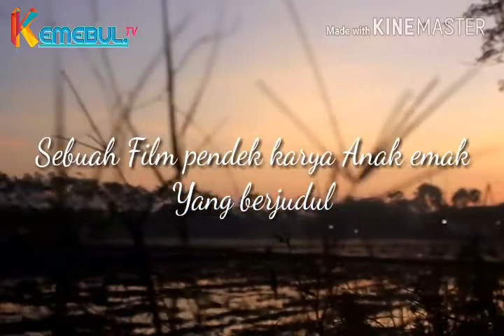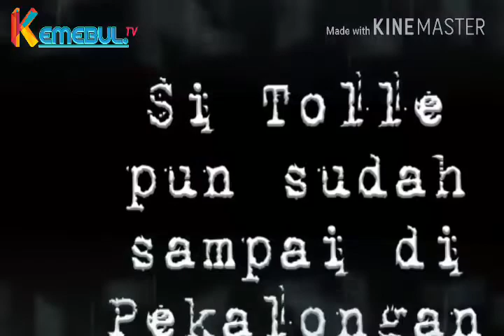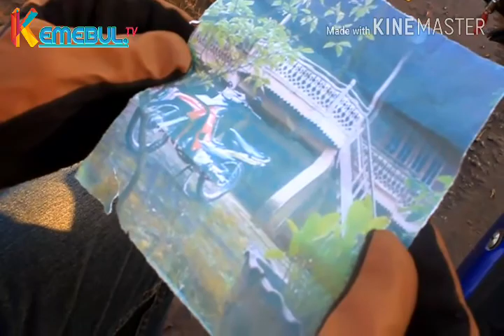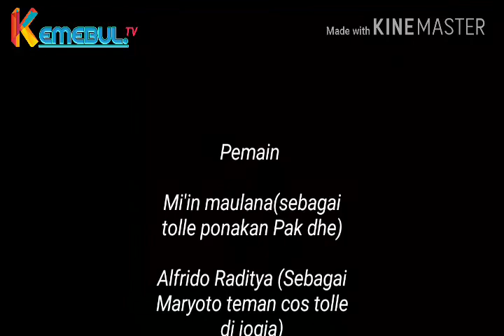TOLLE BINGUNG PAK DHE (FILM PENDEK)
Sebuah karya film pendek comedy yang membuat penonton terhibur dengan cerita yang menarik.
Pemain
1. Alfrido raditya
2. Hisyam aula
3. Miin maulana
4. Khotibul umam
5. Rizka Wijda hilmana